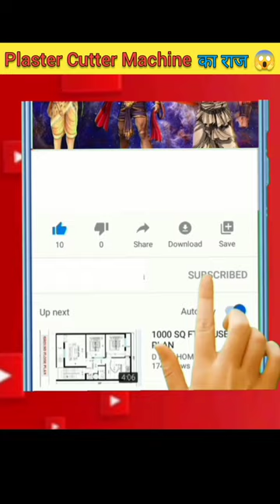How Plaster Cutter Works || प्लास्टर कटर काम कैसे करते हैं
What's the best way to cut plaster?
Can we cut plaster at home?
How does a cutter tool work?
What is the use of plaster cutter scissor?
What is the instrument for removing cast?
What are the 3 types of cast?
How do cast cutters not cut skin?
How many layers are in a cast?
What are the 5 types of cast?
How do they remove plaster cast?
What is the best chemical to remove plaster?
What is the best blade for plaster?
Is it easy to remove plaster?
Remote control car under 500
Best remote control car under
Best remot control car